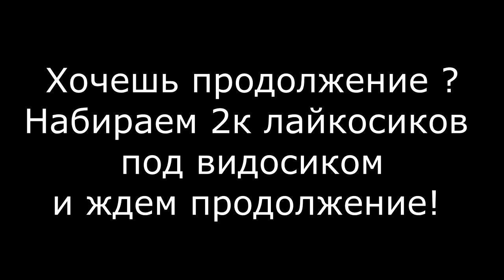ЕНОТ РУШИТ ПЛАНЕТУ 3 ЧАСТЬ Donut County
- ЕНОТ РУШИТ ПЛАНЕТУ 3 ЧАСТЬ Dount County